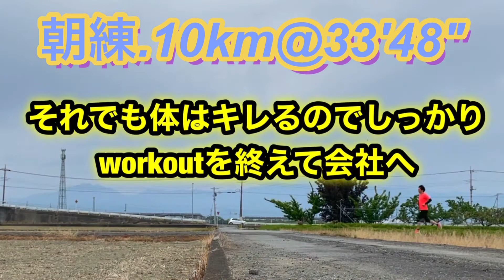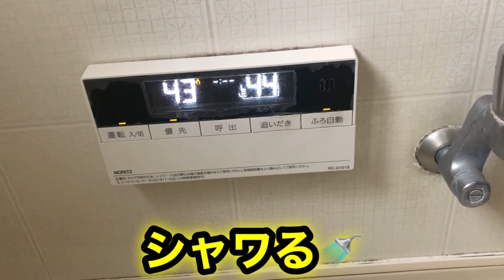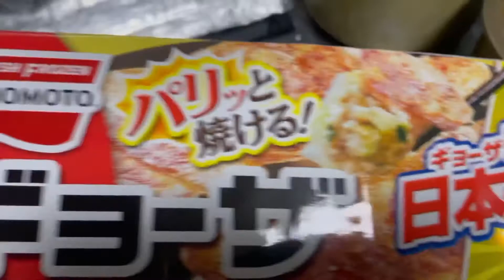【vlog】1500m3分台ランナーの日常